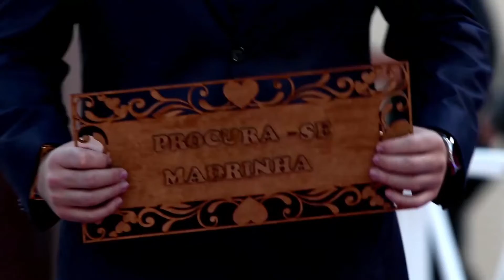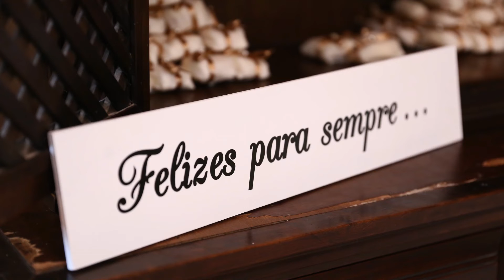PLAYBACK FELIZES PARA SEMPRE - ELISAMA (Casamento de Elisama e Fernando)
Play back Clipe da música FELIZES PARA SEMPRE - Cantora Elisama

Casamento de Elisama e Fernando

Composição: Elisama
Produção musical: @Luizecamilaoficial
Violino: @violinista_rezer - Primo

Noivos: Elisama e Fernando
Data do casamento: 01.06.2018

Dia da noiva:
Make - Silvana @sil.makeup @dellasatelieitape
Cabelo - Ester / Garagem hair
Assessoria - Elaine @cerimonial_day
Vestido - Gil e Cris @maisonblancbygil @novanoiva Modelo
Flores e buquês - Francisco / Buque de Noiva Reis -  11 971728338 SP ⚘

Cerimônia:
Foto e video - Isaque @produtora4estacoes
Espaço / Decoração / Buffet - Reinaldo @reis_recepcoes
Orquestra - @lovecasamentos
Dj - @well

Arte gráfica: @aoliveiradesigner

Participações especiais:
Saxofone: @Ismaelfvarela - Primo
Música "Cuida": @trior3